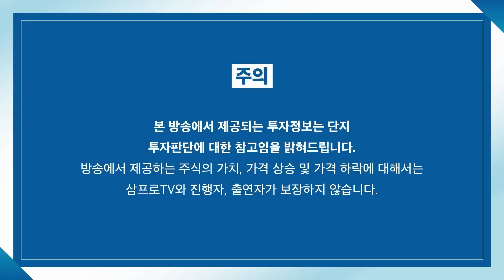[글로벌 마켓브리핑] 정유 산업이 꾸준히 주목받는 이유 f. 미래에셋증권 이찬구 선임매니저